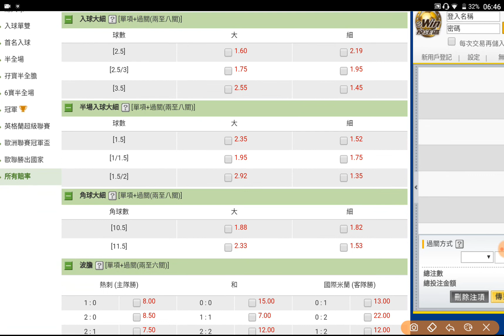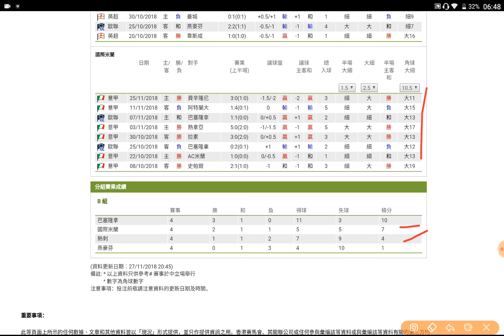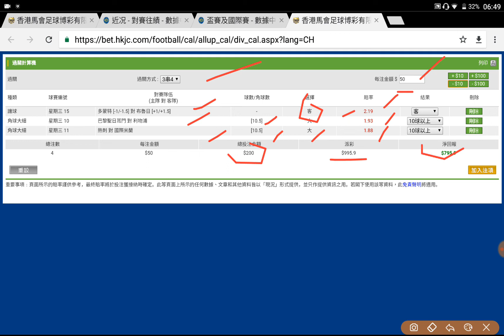足球過關 周三 11場 熱刺 對 國際米蘭 側擊為主 角球大過氣十三少 2018-11-28